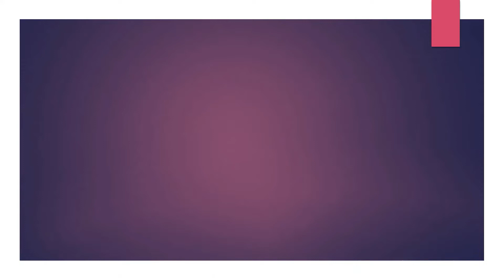MY 300th MILESTONE / TO GOD BE THE GLORY! / A HEARTFELT THANKS TO ALL MY SUBSCRIBERS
THANK YOU FOR GIVING TIME TO WATCH MY VIDEOS HERE. I PRAY TO GOD THAT YOU WILL BE CONTINUALLY BE BLESSED WITH THE CONTENTS OF THE VIDEOS AND YOU WILL BE ABLE TO APPRECIATE HOW GOOD GOD IS IN OUR LIVES. LET'S CONTINUE IN SUPPORTING EACH OTHER.